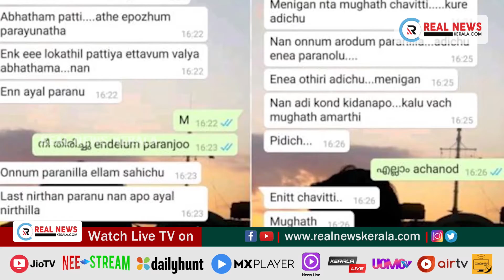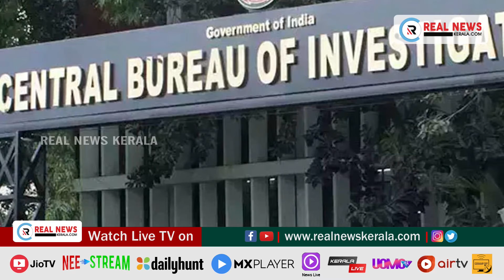പ്രധാന വാർത്തകൾ (24.06.2021) | Real News Kerala